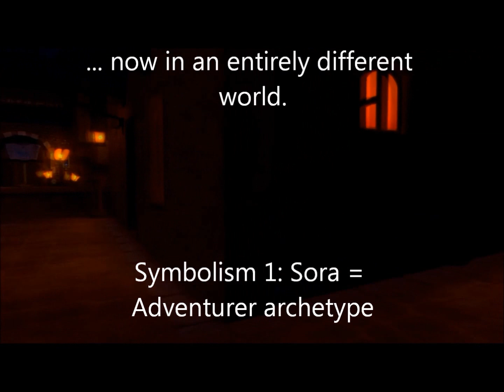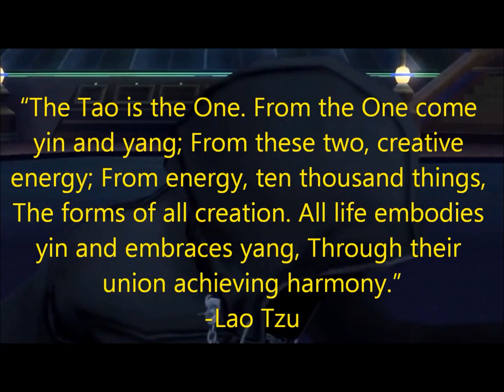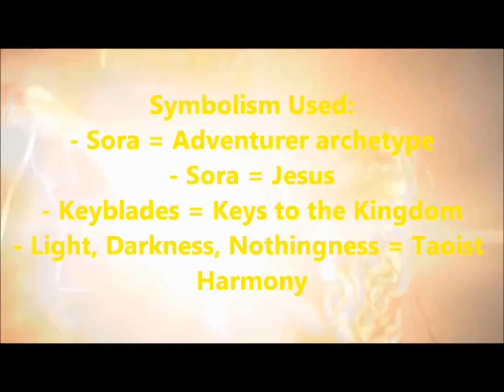AP Lit Final Project - Symbolism in Kingdom Hearts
My project for AP Lit